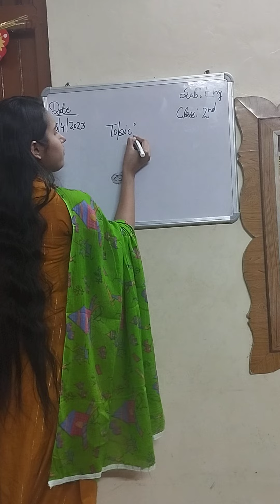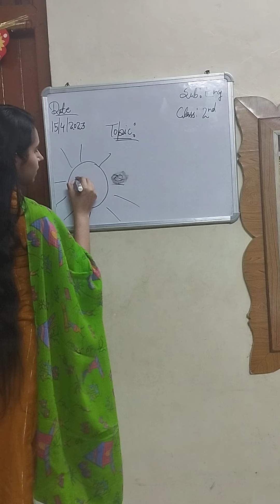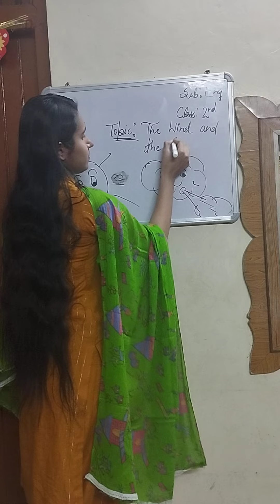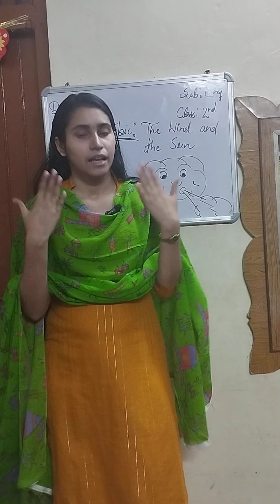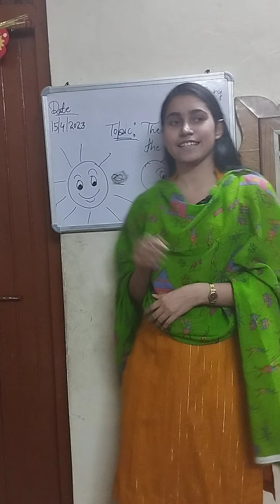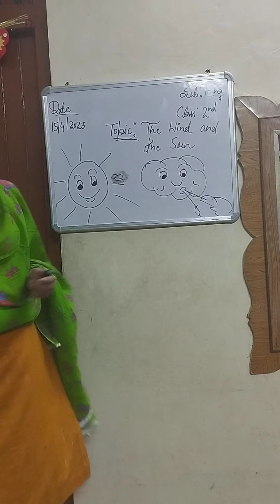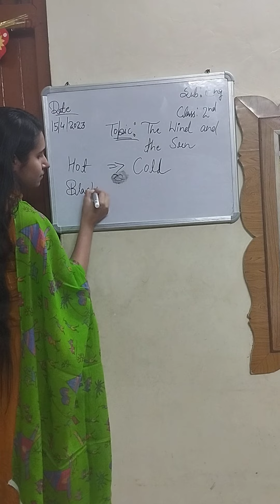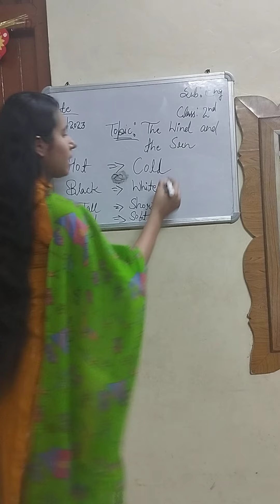English /The wind and the sun / story / with activities and game / demo teaching / kvs prt interview